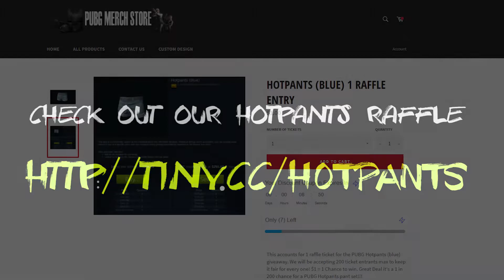PUBG Hotpants Lookbook Raffle Giveaway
PUBG Raffle